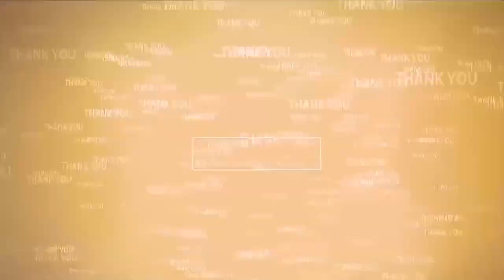రాష్ట్రం ఆర్థికంగా పురోభివృద్ధి చెందాలి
- ప్రతి ఒక్కరి ఆర్థిక స్థితిగతులు మారాలి
- అమ్మవారి సన్నిధిలో... రాష్ట్ర పురపాలక పట్టణాభివృద్ధి శాఖ మంత్రివర్యులు డాక్టర్ పొంగూరు నారాయణ
- ఆయా ఆలయాల్లో ప్రత్యేక పూజలు నిర్వహించిన మంత్రి
- రాష్ట్ర ప్రజలందరికీ విజయదశమి శుభాకాంక్షలు తెలియజేసిన మంత్రి డాక్టర్ పొంగూరు నారాయణ